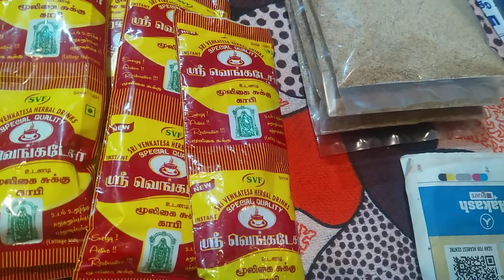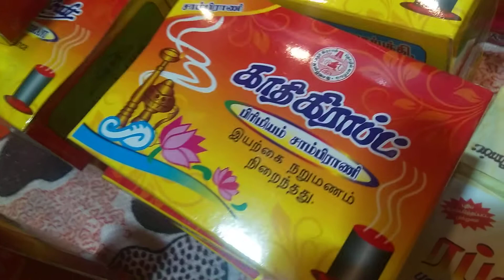Salem dist palmara Jiggery (karupatti) sales co - operative soceity .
KVIC Expo at Salem 20 - 26 December 2021.